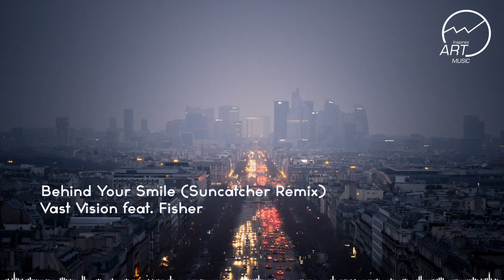Vast Vision feat Fisher - Behind Your Smile (Suncatcher Remix)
Art Music - Часто трансом называют определенное состояние ума, которое присуще людям, которые будто находятся под гипнозом.
Наша музыка погрузит именно в такое состояние, а также наполнит вас эмоциями любви, романтики, воодушевления.